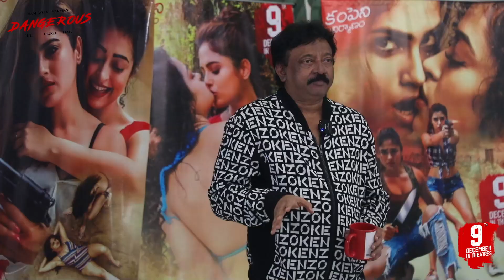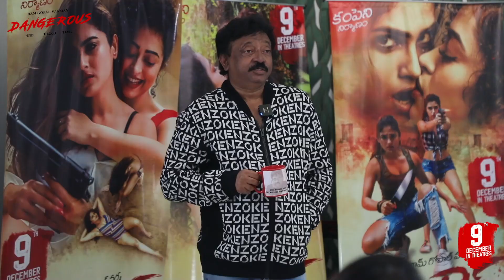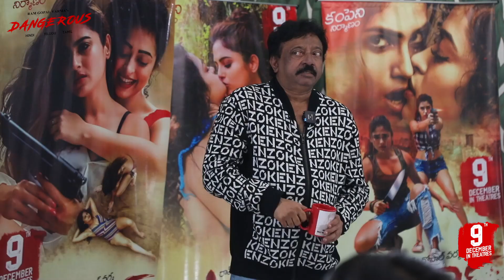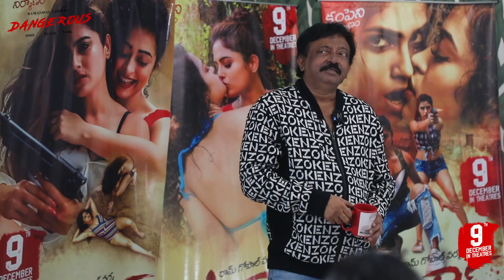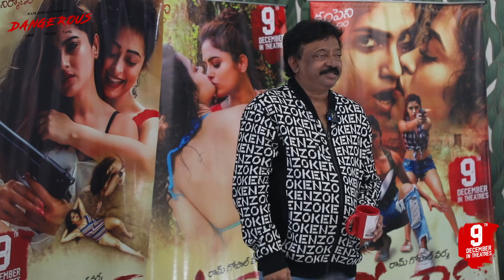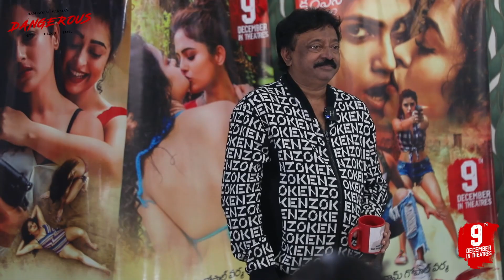RGV CRAZY Interaction With Beautiful Girls On Dangerous Movie Promotions | Apsara Rani | Naina